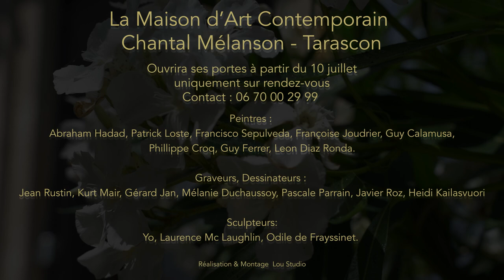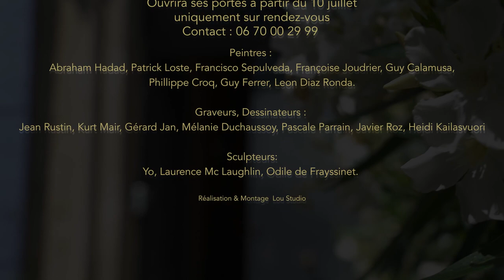BIENVENUE à la Maison d'Art Contemporain Chantal Melanson à Tarascon.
La Maison d'Art ouvrira ses portes à partir du 10 juillet , tous les jours uniquement sur rdv.

Peintres : Abraham Hadad, Patrick Loste, Francisco Sepulveda Francoise Joudrier , Guy Calamausa, Philippe Croq . Guy Ferrer, Pascal Honoré.

Les graveurs, dessinateurs : Kurt Mair, Gérard Jan, Mélanie Duchaussoy, Pascale Parrain.

Les sculpteurs yo, Laurence Mc Laughlin.

L'événement du 26/27 septembre 2020, à la Maison d'Art Contemporain Chantal Melanson , sera prolongée par une visite de 3 ateliers d'artistes dans la ville de Tarascon, un invité , le photographe Vincent Godeau.

Le soir du 26 septembre à 18 H, lecture poésie irlandaise, africaine, indienne. un beau moment autour de l'art avec des artistes magnifiques qui seront présent lors de cet événement.